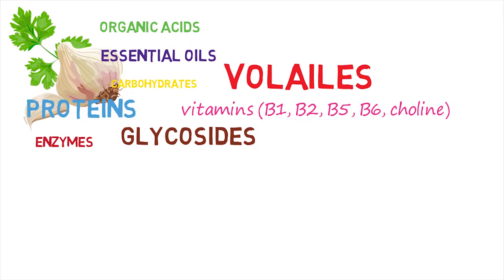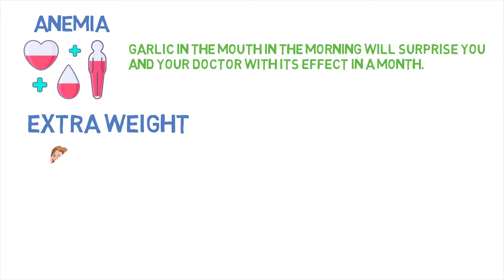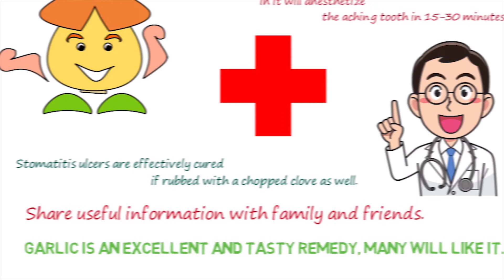Here is how the CHINESE FULLY RESTORE the body with the help of garlic and get rid of the pain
Garlic is the natural guardian of health
When the era of developed pharmacology is around, the number of pills on the shelves  is off the charts, and head is spinning with thoughts not to harm yourself with all this chemistry, more and more people are turning to good old natural remedies and methods of restoring health. Garlic is truly a universal remedy with unlimited possibilities!
It has a lot of useful substances: organic acids, essential and volatile oils, carbohydrates and proteins, enzymes, and glycosides, vitamins (B1, B2, B5, B6, choline) and minerals (iron, calcium, sodium, magnesium, phosphorus, zinc)